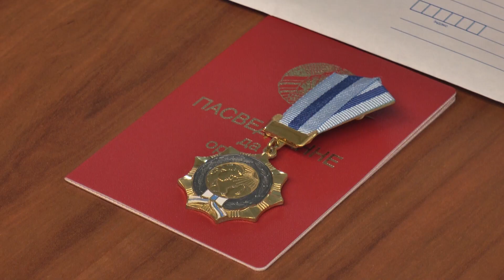Четырем жительницам Лидского района сегодня вручен Орден матери